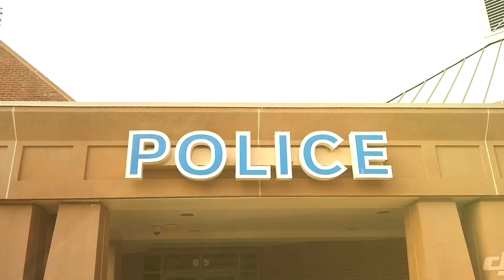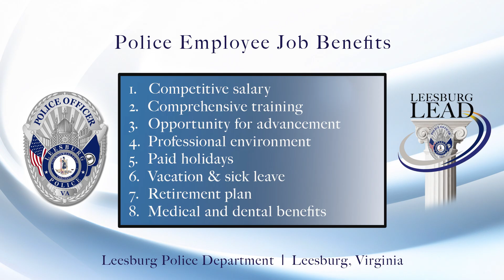Join our LPD Team - BeLPD.com